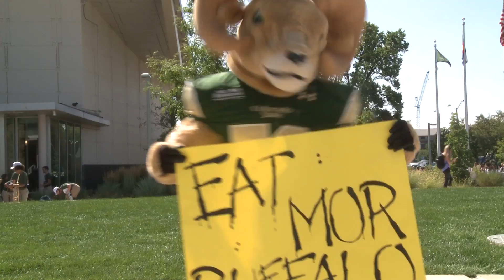10th Annual Grill The Buffs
Nothing like starting the Rocky Mountain Showdown celebrations by enjoying a buffalo burger. ASCSU hosted the annual Grill The Buffs event for the entire CSU community to get ready to cheer on the Rams!!